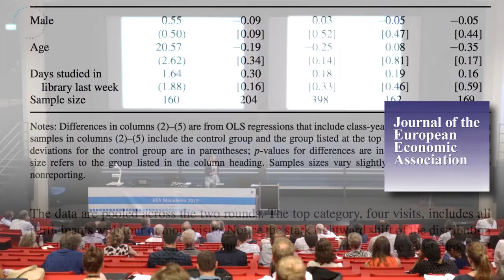What is the European Economic Association?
The European Economic Association brings together economists across the continent to form a new generation who can face the challenges of the future.

Filmed at the European Economic Association Congress in Mannheim